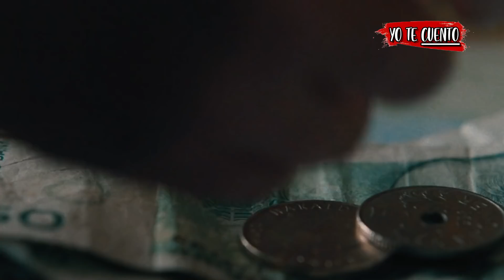Pequeños PSICÓPATAS cometen HORRIBLES Crímenes (The Innocents) en 10 minutos | Yo te cuento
De uskyldige, también conocida en inglés como The Innocents, es una película noruega de suspenso de 2021 dirigida por Eskil Vogt.1​ En junio de 2021, la película fue seleccionada para competir en la sección Un certain regard del Festival de Cine de Cannes de 2021

Resumen de The Innocents (película completa) en 10 Minutos (más o menos). Por si no la viste o la dejaste a la mitad, Yo te Cuento The Innocents película de terror de la escena inicial a la escena final en minutos. The Innocents en español latino (Película completa). Película de terror, The Innocents te la resumo así nomás.